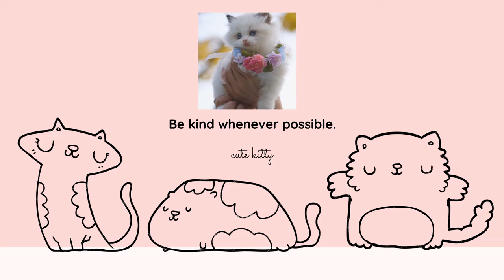Basic Cat Training Tips and Tricks Teach Your Cat to Do Tricks. AWW animals.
Funny Animal Videos. relax with cute animals.AWW animals. Basic Cat Training Tips and Tricks
Teach Your Cat to Do Tricks

Animal World: talking about funny clip of animals exp: dog, cat, kitten, monkey, elephant, hamster, coat, funny dog videos, funny cat videos, cute kitten videos, cat bath, dog bath, cat videos funny, Cartoon Movies, Animated Films and many short films

full hd animal video 1920x1080 | wildlife hd video 1080p

These video are made for educational and entertainment purposes with beautiful Video across the world

PETSMART ! ANIMAL FRIENDS EVERYWHERE!

Be sure to check out the video to see symbiosis in action and learn all about these symbiotic relationships and what they do to survive.
SHARK AND SEAL